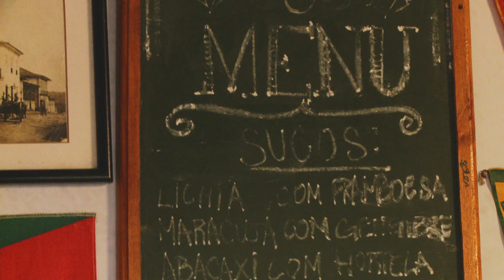The Originals: Natasha Lyonne, Wagner Moura ja Naveen Andrews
Uusi The Originals -sarjan jakso tuo yhteen huumeparonin, entisen huumeiden väärinkäyttäjän ja erään salaperäisesti kaikkitietävän henkilön. Wagner Moura (Narcos) keskustelee Natasha Lyonnen (Orange is the New Black) ja Naveen Andrewsin (Sense8) kanssa.